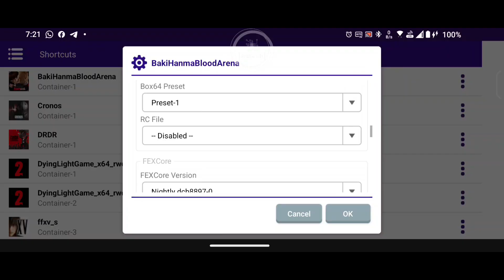BAKI HANMA BLOOD ARENA ANDROID | WINLATOR CMOD V13 BIONIC (ROG PHONE 8)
Device: ROG Phone 8 256GB 12GB RAM

Armoury Create: Advanced Mode

File Fix Full Screen FL 2025